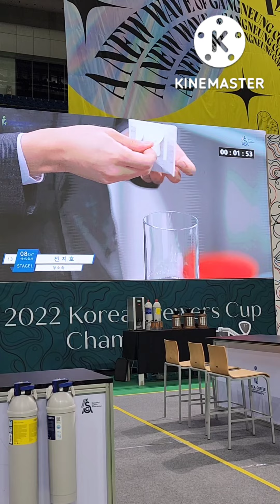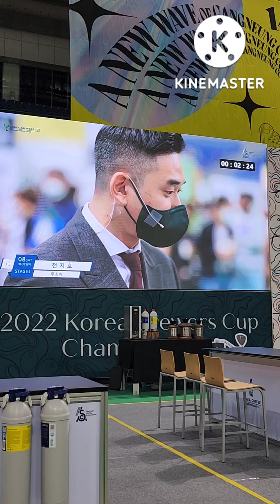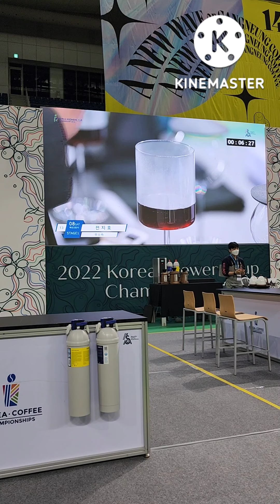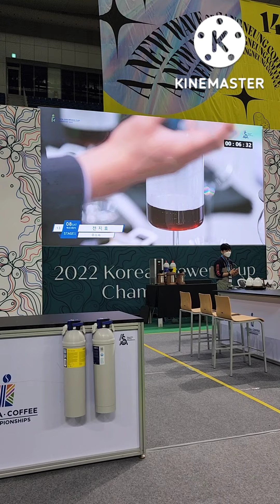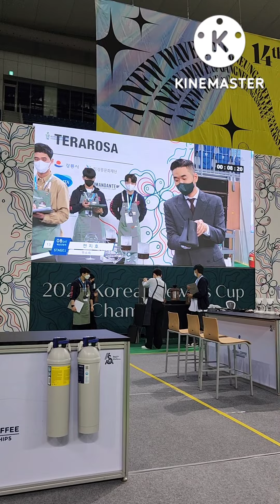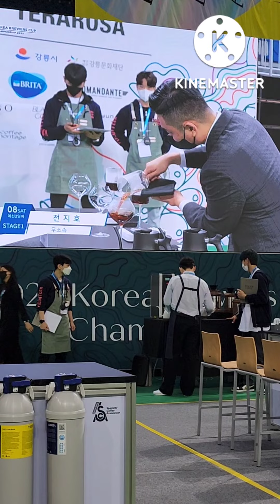2022 Korea Brewers Cup 예선 전지호바리스타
2022 Korea Brewers Cup Championship 예선 전지호 바리스타 시연장면